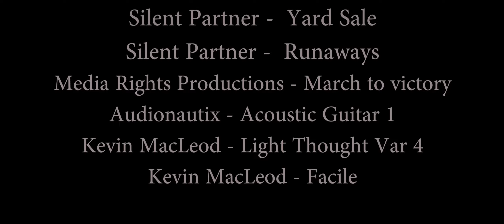Beekeeper diaries, the divide. Mehiläishoitajan päiväkirjat - jaoke.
A day along a beekeeper. in the early summer he makes some new hives by dividing old ones and adding in a new Queen Bee.

Päivä mehiläishoitajan mukana, alkukesästä tehdään jaoke. Jaokkeilla vahvasta pesästä jaetaan osa uudeksi pesäksi, johon tuodaan uusi kuningatar.

Beekeeper: Jouko Pärssinen
Filming and everythign else: Immo Piippo

Gear used:
Canon 5d Mk3
SLR Magic Anamorphot 1.33
Canon 40mm F2.8
Canon 70-200mm F2.8 II
Samyang 14mm F2.8
Samsung Galaxy K Zoom
Zoom Q3 audio recorder
Audio-Technica Pro24CM microphone
Adobe Creative Cloud Suite
Audacity

Music credits to Youtube Audiolibrary:
Media Rights Productions - March to victory
Silent Partner - Runaways
Silent Partner - Yard Sale